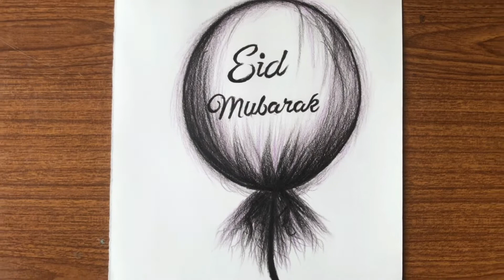Eid Mubarak drawing easy step by step for beginners🎈// Easy drawings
Hey guys!
In this art drawing tutorial i will show you Eid Mubarak drawing easy step by step for beginners🎈// Easy drawings. if you like the video dont forget to like comment and share!

► Used things
(1) Pencil ( you can use any)
 (2) Pencil color ( you can use any)

DrawingsForBeginners​ ArtVideo​ FaceDrawing​ PencilDrawing​ PencilSketch​